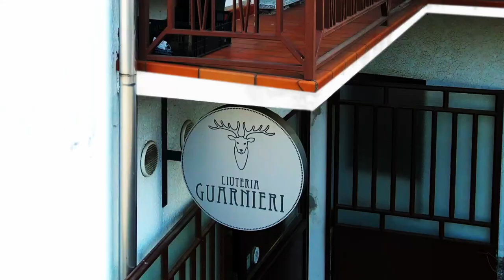How to Sand and Polish Plucked String Instruments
Liuteria Guarnieri was founded by Alessio Guarnieri in 2014, near the town of Biella, in the North-West of Italy. Since then, with great passion and dedication, they have been building, maintaining and repairing plucked instruments, especially acoustic and electric guitars as well as ukuleles. Both in repairs and in the making of new musical instruments, RUPES has managed to find specific sanding and polishing solutions that would simplify their work, shortening processing time, increasing safety and improving results.

RUPES WORLD

RUPES SOCIAL